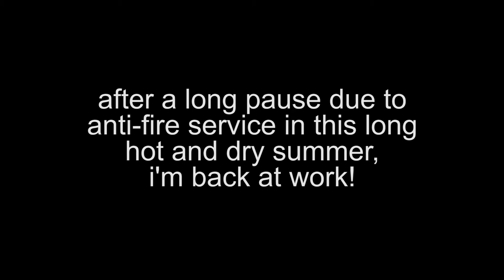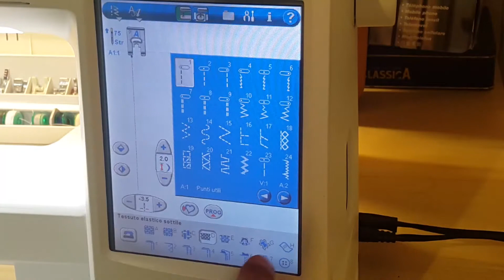How to make a Flip Case Wallet Cover for smartphone with detachable case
AMAZON list of all my Tools

I have to admit that this was the first time working with leather, but i'm pretty happy with the result, the cover is very solid and the wallet works perfectly. the possibility to detache the wallet is very useful when you come back at home and want to use your phone without all the weight of the cards and stuff